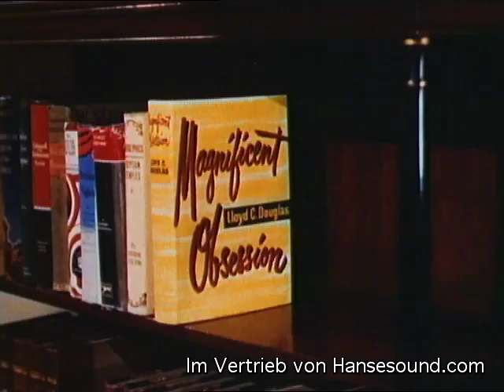Wunderbare Macht - Magnificient Obsession Trailer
Manchmal treibt der Zufall ein böses Spiel: Dr. Phillips rettet dem Playboy Bob Merrick (Rock Hudson) das Leben und kommt selbst dabei um. Kurz darauf verliebt sich Bob in Helen (Jane Wyman), die Witwe des Arztes. Als sie die Wahrheit über ihn erfährt, läuft sie davon, direkt vor ein Auto. Helen erblindet durch den Unfall. Öffnet das dem egoistischen Lebemann Bob endlich die Augen? Rock Hudson war nicht der erste, den das Melodram über Nacht zum Star machte.

Bereits 1935 verhalf das schwarzweiße Original von John M. Stahl dem damaligen Hauptdarsteller Robert Taylor zum Durchbruch.